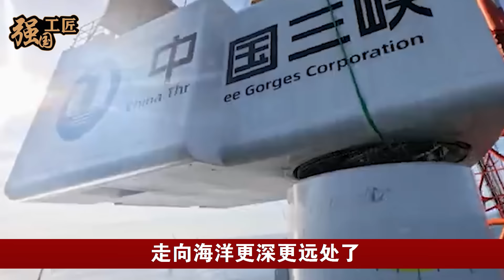中国制造全球最大打桩船，德国专家：吹牛肯定不可能，不料启动后当场惊呆了！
中国制造出全球最大打装船，此消息发布之后，德国专家却表示，中国这是在吹牛，肯定不可能。不料启动后当场惊呆了。本期视频就让我们来详细了解一下